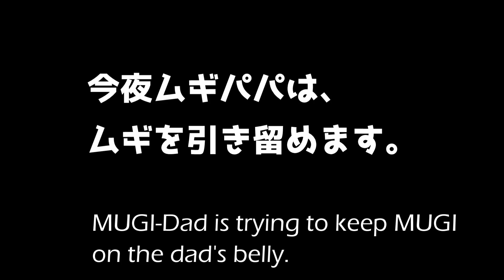【248日】寝室に行きたがるチワワと引き留めたがるムギパパ。ムギの行動は？Chihuahua wants to go with Mam but Dad doesn't want him to go.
（週末に上げる予定が設定ミスで本日6/22に上がりました😅）
夜になるとムギパパのお腹の上によく来るムギちゃん。しかし、ムギママが２階の寝室に行き始めると、ムギパパのお腹から離れてすぐに寝室に行きたがります。ムギパパはそれを寂しく思っており、今日こそは引き留めようとします。寝室に行きたがるスムースコートチワワのムギちゃんと、それを引き留めたがるムギパパ。さぁ、結果はいかに！？

Chihuahua wants to go with Mam but Dad doesn't want him to go.
2019年9月、ゴミ袋に入れられて捨てられていた、ガリガリに痩せた捨てチワワを保護し、愛情をかけて大切に飼い始めました。
本チャンネルでは、癒しや笑いをお届けしています。
おもしろ動画、癒され動画、シリアスな動画、色々と配信中ですので、

★Instagram★（カッコいい写真、クールな写真をアップしてるモフ）

ゴミ袋に入れられて捨てられていた、ガリガリに痩せた捨てチワワを保護し、愛情をかけて大切に飼っています。
I rescued the stray chihuahua dog in September, 2019. His name is MUGI. He was very skinny at the time but he gets fat gradually.

・推定年齢（Assumed age）２歳(2 years old)
・性別（Gender）：オス（Male）